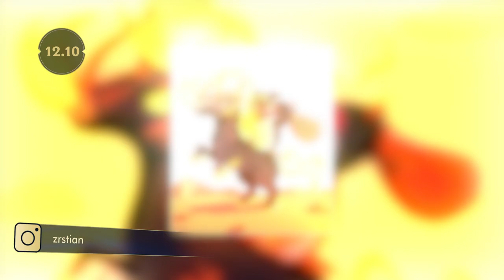Actualizando LoL 12.10: Los campeones se vuelven más tanques | League of Legends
¿Preparado, invocador? Porque con la versión 12.10 ningún campeón se salva de las modificaciones, así que prepárate para ver a todos explotar su definitiva, haciendo las peleas tan épicas como tus partidas clasificatorias. Además, una segunda tanda de Forajidos anda suelta, así como el ardiente arte de nuestra comunidad. Y, por si fuera poco, todo lo que se ha vivido durante el MSI de cara a la gran final que está por disputarse. ¡Dale rienda suelta a tu caballo y súmate a Kameoyo en Actualizando!

Salta a tu tema favorito:

JUGABILIDAD
00:42 Cambios a Todos los Campeones
01:01 Vida del Campeón
01:48 Curaciones y Escudos
02:18 Efecto de Heridas Graves
02:33 Penetración Mágica y de Armadura
02:50 Daño de Torretas

CONTENIDO NUEVO
03:33 Forajidos
03:45 Tahm Kench el Forajido
04:21 Sion el Forajido
05:14 Samira la Forajida
05:56 Viktor el Forajido
06:39 Twitch el Forajido

COMUNIDAD
07:27 Fan Art

ESPORTS
08:39 ¡Sigue las semifinales del MSI!
09:13 Torneo Clausura LLA